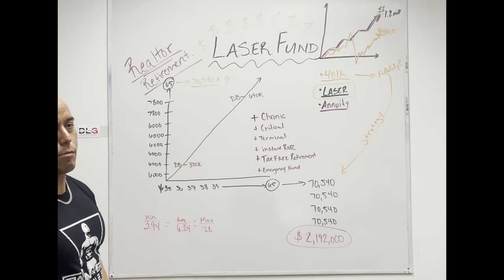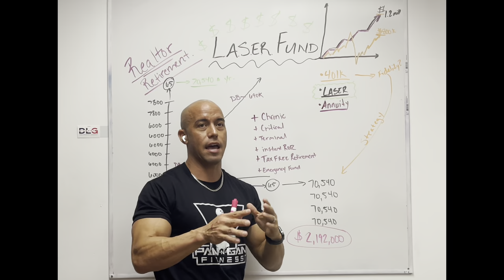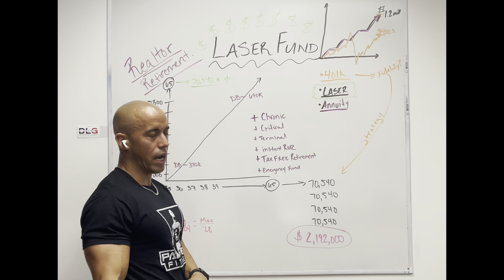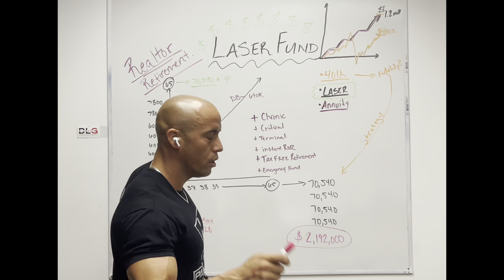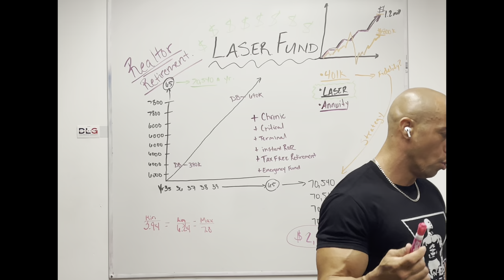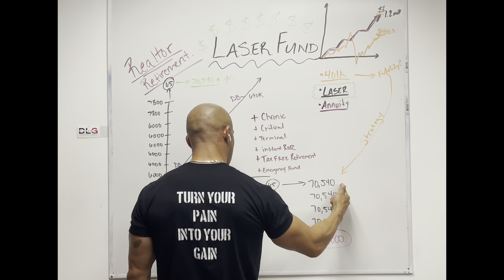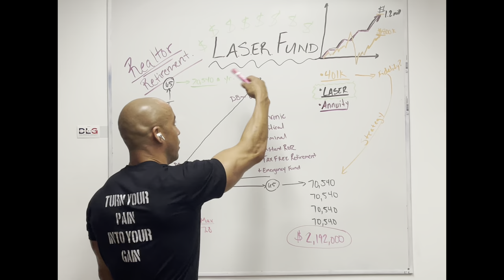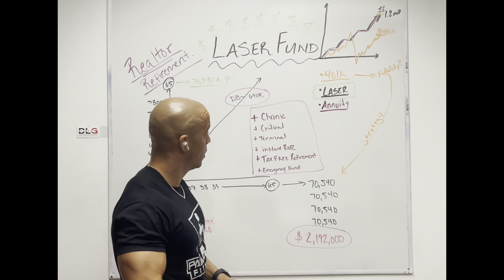Build your own bank with DLG Insurance Agency